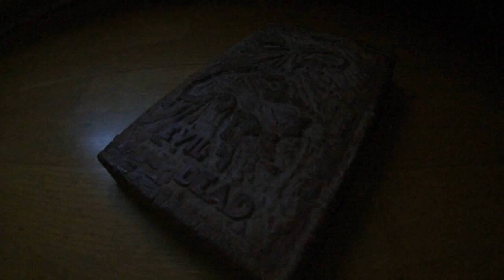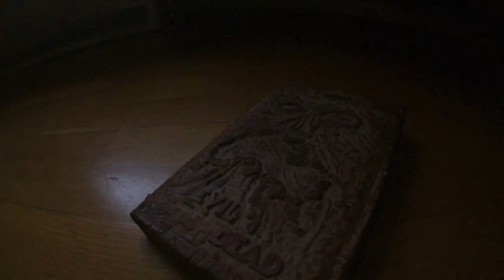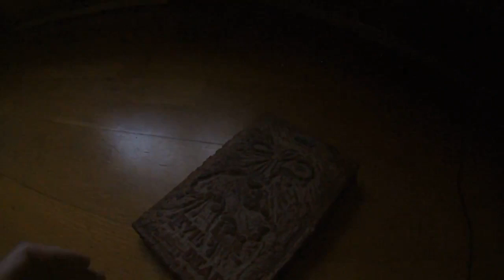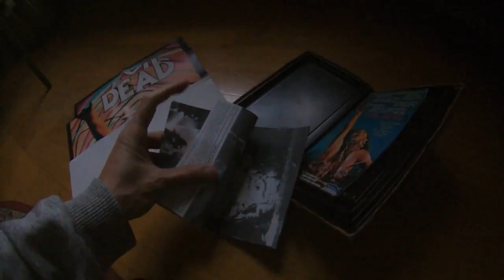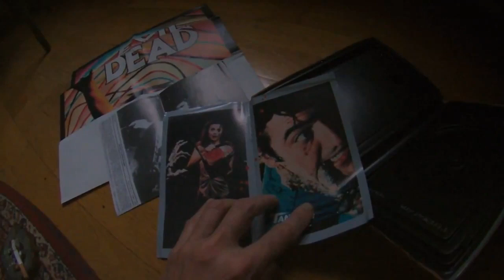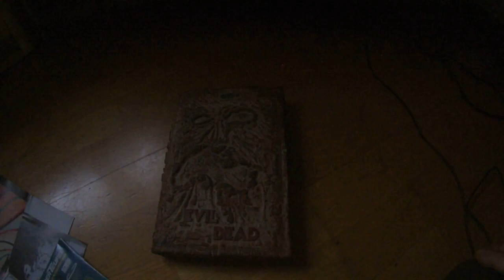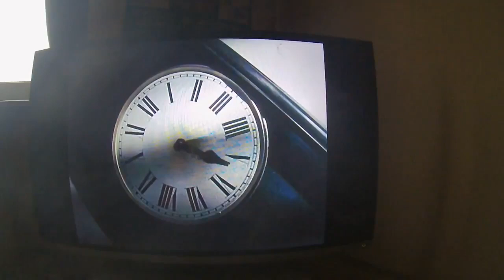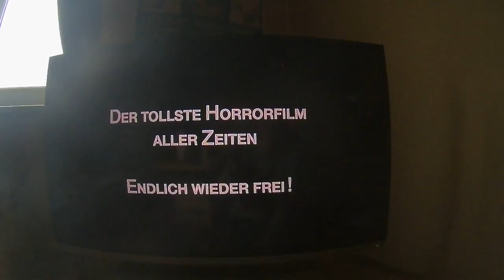Mimon Baraka - Filmvorstellung: Evil Dead ( Tanz der Teufel )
Satirische Filmvorstellung des Horrorfilmes Evil Dead.